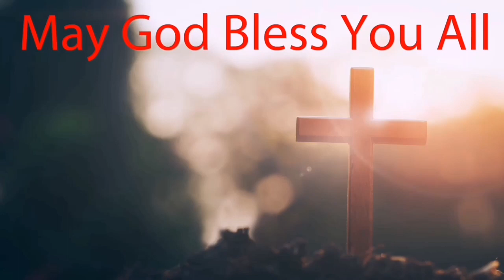Matthew : Chapter- 27 ( Jan -27 -2021 ) Daily Chapter Bible Study